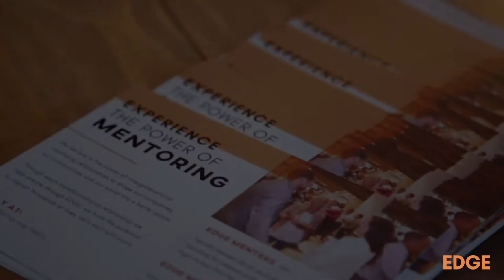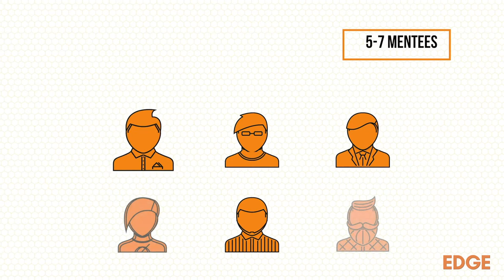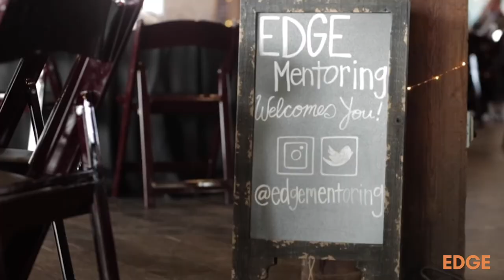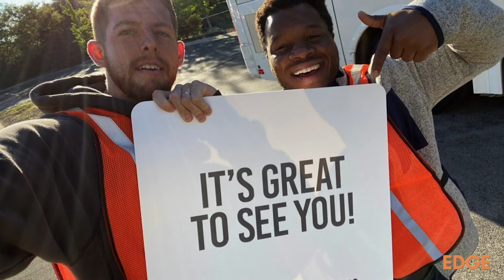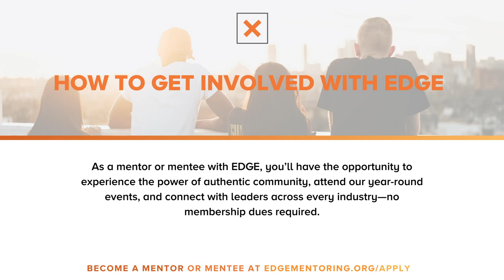John Ruhlin | Investing in Relationships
John Ruhlin is the world’s leading authority in maximizing customer loyalty through radical generosity. He is the founder and author of Giftology and has been featured in Fox News, Forbes, Fast Company, Inc and New York Times. While becoming the #1 performer out of 1.5 million sales reps for one of the world’s most recognizable brands, John developed a system of using generosity to gain access to elite clients and generate thousands of referrals. He and his firm now help automate this process for individuals and organizations like UBS, Raymond James, DR Horton, Keller Williams, the Chicago Cubs, and Caesar’s Palace. John and the Giftology team can help any individual turn their clients into their own personal sales force to drive exponential growth.